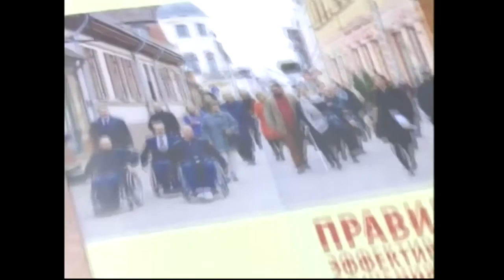Мультимобильность в Самаре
В рамках проекта «Мультимобильность» в Самаре прошел мотивационный мастер-класс для незрячих людей и их окружения. Участники получили возможность познакомиться с тотально незрячими людьми, преодолевшими проблемы социальной изоляции и ведущими активный образ жизни.